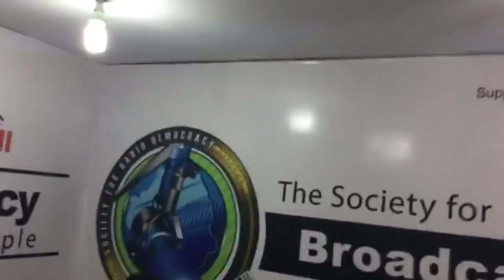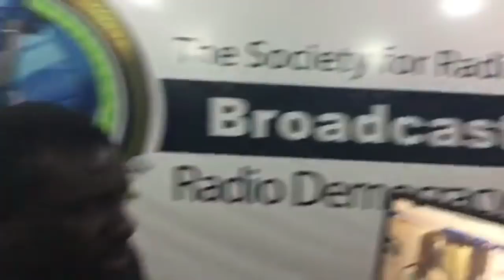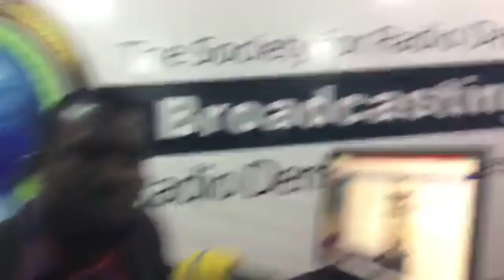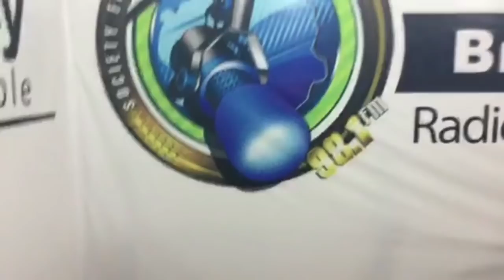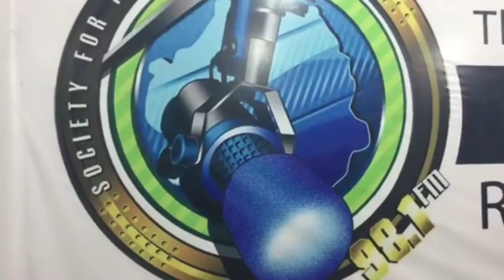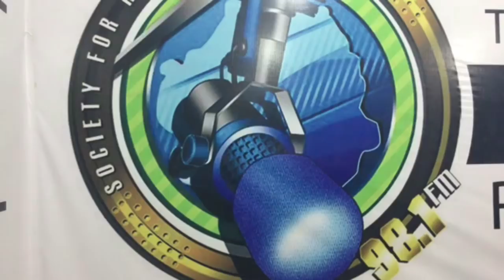How Prepared Is NEC, PPRC And Sierra Leone Police For The 2018 Elections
Radio Democracy host Albert Masaquoi from the National Electoral Commission, Lucien Momoh from the Political Party Registration Commission and F.U.K Daboh Director Of Operations Sierra Leone Police to tell citizens how prepared are their various institution for the March 2018 Elections. Video Credit: F.M 98.1 Radio Democracy